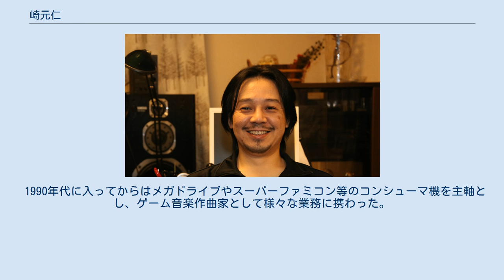崎元仁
崎元 仁（さきもと ひとし、1969年2月26日 - ）は、東京都出身の作曲家、サウンドクリエイター。
音楽制作全般を主業務とする有限会社ベイシスケイプ代表取締役社長。
代表作に、『伝説のオウガバトル』、『ファイナルファンタジーXII』、『戦場のヴァルキュリア』他、多数。
 作曲家としてのデビュー作品は、学生時代に有志で製作し即売会等で販売された『REVOLTER』（1988年、NEC PC-8801MkIISRシリーズ用）。
また、そのBGMのみを収録したミュージックテープ『MUSIC FROM REVOLTER』も併せて販売された。
『REVOLTER』のサウンドモードにて、「日本ファルコムの曲に影響を受けた」とコメントしている。
『REVOLTER』の曲が当時岩田匡治がアルバイトとして在籍していた職場の社長に気に入られてファミリーコンピュータ版『大戦略』に使用されたというエピソードもある。
『REVOLTER』に関わった事をきっかけにフリーのゲーム作曲家としての活動を本格化させ、主にパソコンゲームを中心とした活動を展開した。
この時期にテルプシコラと名付けられた音源ドライバを開発している。
 1990年代に入ってからはメガドライブやスーパーファミコン等のコンシューマ機を主軸とし、ゲーム音楽作曲家として様々な業務に携わった。
その後、作曲を担当していた『伝説のオウガバトル』および『タクティクスオウガ』開発チームの主力がスクウェアに移籍した関係で、スクウェアの『ファイナルファンタジータクティクス』等に関わった後、同社の子会社であるスクウェアサウンズに入社し、同社社員として同社の『ベイグラントストーリー』の音楽を全編担当した。
 その後は、再びフリーとしての作曲活動を展開し、2002年10月4日には並木学、岩田匡治とともに有限会社ベイシスケイプを設立、同日同社の代表取締役社長に就任。
 元水泳部・吹奏楽部で、吹奏楽部ではパーカッションを担当。
趣味は乗馬。
YMOのファンであり、ペンネームとして「YmoH.S」（いもえす）を名乗っていた。
 初期作品では、各シューティングゲームにみられるように、ポップス・ロック・テクノなどを中心に手掛けていた。
 現在の崎元の楽曲の多くはオーケストラ調である。
また、『レガイア デュエルサーガ』ではギターサウンドを披露し、『グラディウスV』ではトランスとオーケストラを融合させるという試みも行っている。